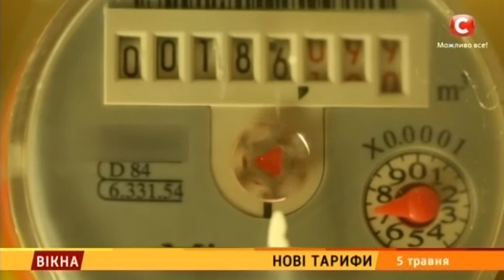Нові тарифи українці платитимуть за опалення - Вікна-новини - 05.05.2016